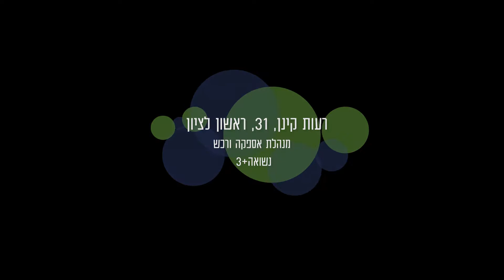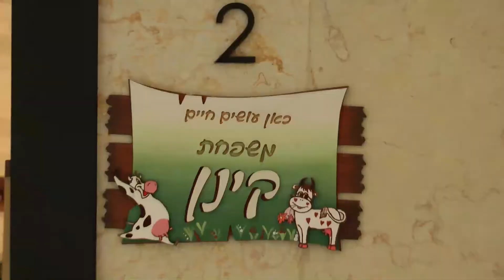המסע של רעות, פרק 2 - לאמא יש פצע בציצי | המכון האונקולגי אסותא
רעות קינן בת 31 ואמא לתאומים בני 4 וילדה בת שנתיים, לוקחת אותנו למסע ההתמודדות המרגש שלה עם סרטן השד, ומספקת הצצה נדירה מאחורי הקלעים של מי שמתמודדת עם המחלה, ובמקביל מנסה ללהטט בין הזוגיות והמשפחה.

בימוי והפקה: דור ויטלין
עריכה: גלי כץ קרישטל